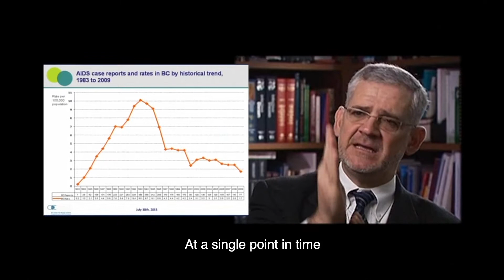HIV in BC, 2009: HIV transmission rates halved through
In 2006, BC-CfE Director Dr. Julio Montaner introduced the made-in-BC Treatment as Prevention to the world at the IAS Conference in Vancouver. By 2009 transmission rates for HIV in BC were slashed in half.